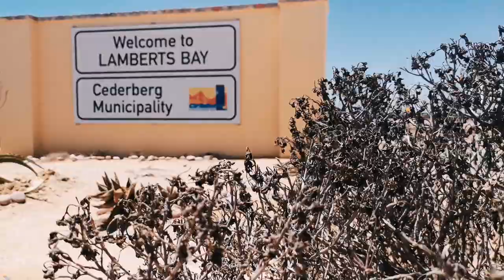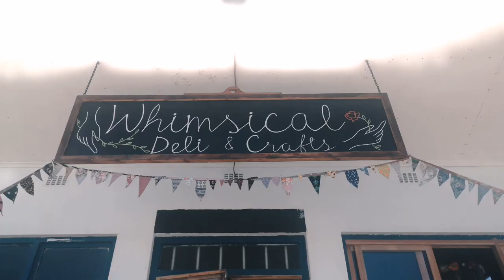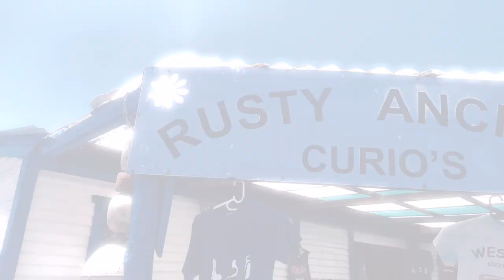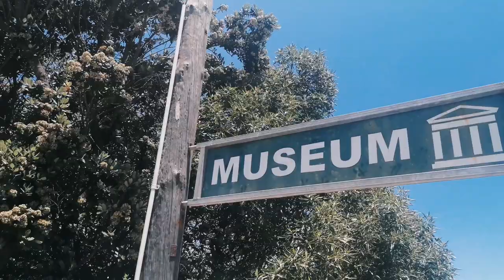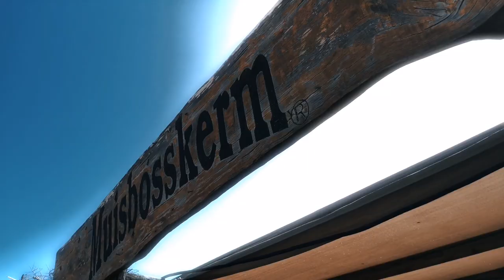To Do | Lambert's Bay in 5 Minutes | Lambertsbaai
Here are a few things to do when you have a quick stop in Lambert's Bay. Lambert's Bay is a small fishing village which is around 280 kilometres from Cape Town. The beaches, wildlife and lobsters are what this spot is known for.

The nights are cold and the days are hot, but the people's hospitality is unmatched.

- Alle Dingen & Eatery -
The first stop for you should definitely be Alle Dingen & Eatery. You can enjoy some freshly squeezed melon juice and a slice of cheese cake. They sell a range of locally made products which will make for great mementos of your trip to this little town. I can definitely recommend the proteas crafted from mussels or the wooden side tables, they are such unique buys. The team is friendly and will make you feel at home right away.

- Whimsical Deli & Crafts -
The family will welcome you from behind the counter where they are busy preparing all the baked goods and packaged products you can buy in-store. Rusks, milktart and date balls are a must try. Scrunchies and other hair accessories are also available for purchase. Great stop for gifts.

- Isabella's Waterfront Restaurant -
This restaurant situated in the harbour boasts a view of the Bird Island Lambert's Bay is known for. They serve up dishes that will cater for the whole family, whether it is sushi, pizza, curry or plain fish and chips. A boat trip or kayaking adventure can be booked here.

- Rusty Anchor Curio Shop -
Don't have much time to explore? Buy some shells or local crafts at the Rusty Anchor Curio Shop.

- Weskus Kombuis -
The Weskus Kombuis is very well priced and is also situated close to the Lambert's Bay harbour. Their rooibos milkshake or local gin on tap are exactly what you need on a hot summer's day.

- The Sandveld Museum -
Marie de Klerk from the Lambert's Bay museum will personally take you down a trip of memory lane for just R10.00. She is a passionate curator who will teach you all there is to know about the town. You will see an exhibition about the HMS Sybille Gunboat which ran aground in 1901, farm implements, the first Virtual Reality headsets, clothing pieces as well as one of the oldest Bible and book collections. There is too much to share, therefore, you will have to pop in some time soon. Also, don't forget to make a donation to feed the turtles.

- Muisbosskerm -
I saved the best for last. The world renowned Muisbosskerm is the main attraction for Lambert's Bay. After all, this is how I became aware of the fishing village 5 kilometres away. The skerm was South Africa's first open air restaurant and voted as one of the "Top Teb Sea Views to Dine For" by National Geographic. The Muisbosskerm skerm buffet lasts around 3 hours, where you will be served Bokoms, Peaches, Crayfish, Snoek, Mackerel, Yellow Tail, Hake, Tripe, Waterblommetjie bredie, koeksisters and so much more. All this while you bury your toes and your diets in the sand.

- Things to do nearby -
When all is done you can have a walk along the sandy white beaches, admire the landscape or drive to neighbouring towns. Clanwilliam, Klawer and Citrusdal will be a treat for your eyes. While driving there book a lunch or your wedding at the Bosduifklip (Cobus or Aletta on 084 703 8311). Klawer Wines will serve up the region's famous wines. You can also visit Namaqua Wines if your road trip allows a few extra hours. Have a swim at The Baths in Citrusdal when the day gets too hot. There is a natural hot spring and hiking trails for you to get stuck in. The De Kleine Schuur, De Tol and Kardoesie farm stalls will bring you everything local next to the main routes.

If you passed by from Vanrhynsdorp, stop at Die Skoorsteentjie Padstal and say hello to Lien. You will find the best meat pies and treats to snack on.

Hi, I'm Petrumarie, a South African hashtag and handle explorer documenting my adventures across the country. I want to inspire you to get out and explore the small towns of South Africa.